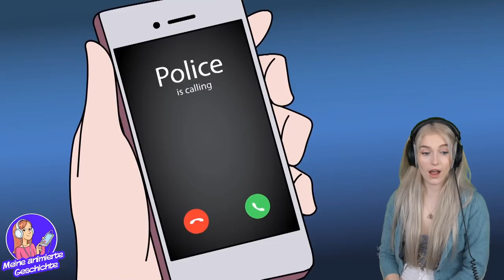DIESES MÄDCHEN hat 10 MÜTTER?! - Animierte Geschichte Reaktion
💖Hol dir JETZT DEINEN Merch!💖

🔥 Social Medias 🔥

🔊 HINTERGRUND MUSIK 🔊